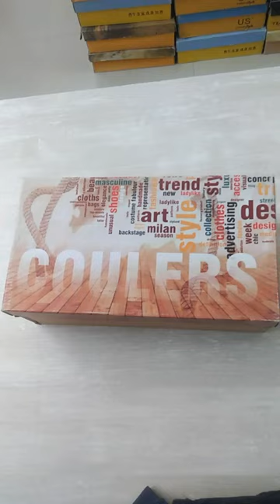new lofer shoes#fashion